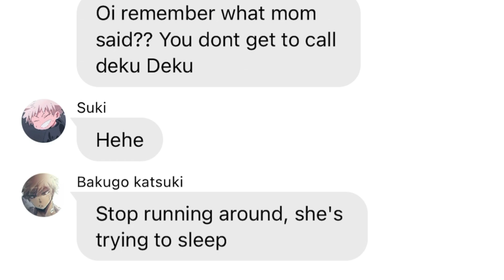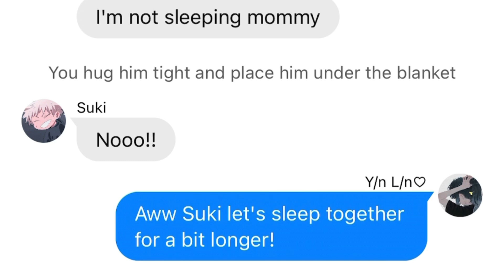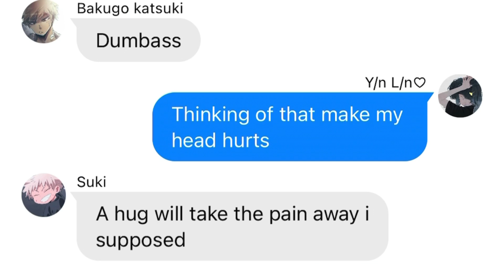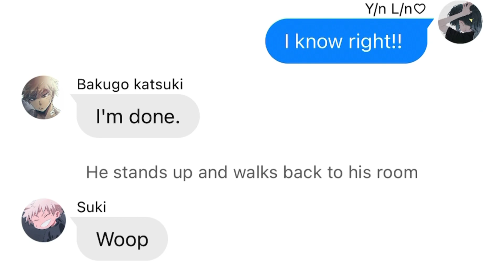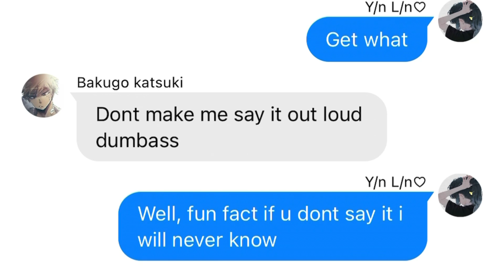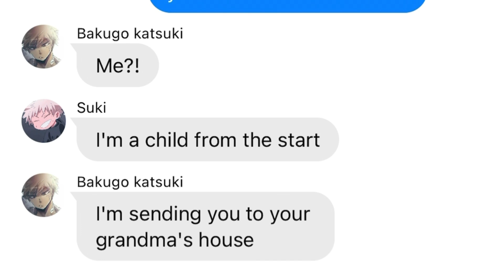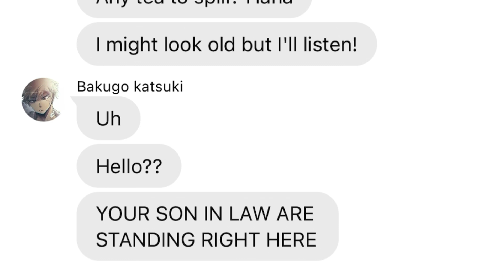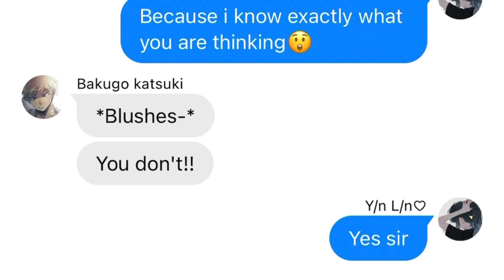Mha|| Bakugo x y/n 15y later a Mini Suki!? (Pt.5)Suki's grandma is here?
Watch the previous part of this series!!

Hope you enjoy, have a wonderful day.
If you like this series of 15y later, check out the other characters too!